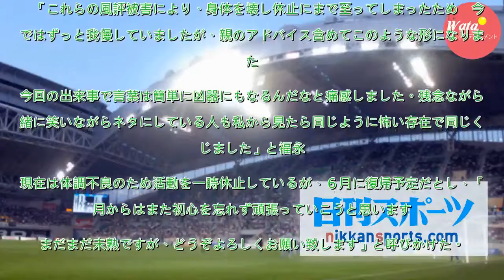グラドル福永幸海、ネットのうわさに法的措置も - 芸能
グラビアアイドルの福永幸海（さちみ、年齡非公表）が、ネット上で自身に関する薬物疑惑や性接待などのうわさが流布されていることについて「事実無根」とキッパリ否定し、「今後の言動次第で　特定した数名を、一人ずつ名誉毀損で進めていきます」と警告した。　福永は２９日、「事実無根で否定します。」のタイトルでブ...